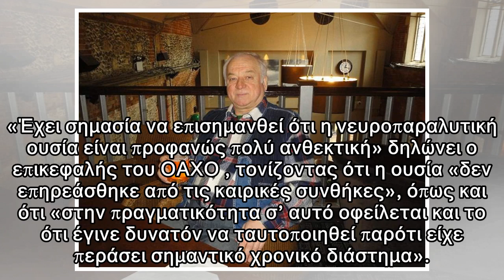Υπόθεση Σκριπάλ: «Χρησιμοποιήθηκε μεγάλη ποσότητα Νόβιτσοκ» λέει τώρα ο ΟΑΧΟ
Δημοσιεύθηκε: 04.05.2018 | 16:25 Newsit Newsroom Κατά την άποψη του Αχμέτ Ουζουμτσού, η ποσότητα αυτή είναι σημαντικά μεγαλύτερη από εκείνη που θα μπορούσε να παραχθεί για ερευνητικούς σκοπούς και αυτ...